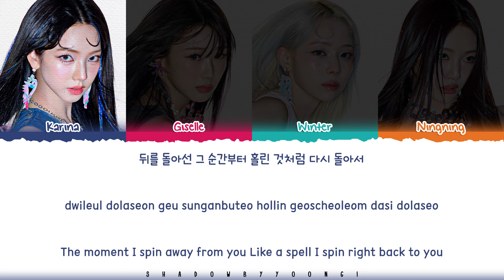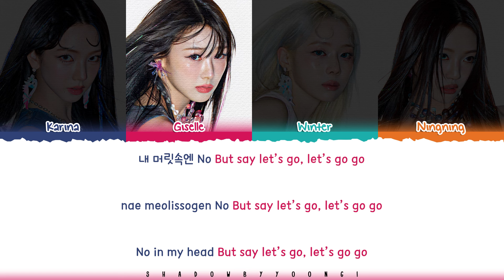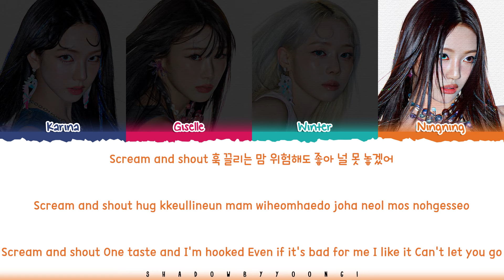aespa 'Licorice' Lyrics (에스파 Licorice 가사) [Color Coded Han_Rom_Eng] | ShadowByYoongi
👥Artist: aespa (에스파)
🎵Song: Licorice
📚Album: 1st Full Album 'Armageddon'

에스파 Licorice 가사

aespa
에스파
licorice
licorice lyric
licorice lyrics
licorice official lyrics
licorice official lyric video
licorice audio
licorice mv
licorice music video
licorice line distribution
licorice romanized
licorice romanized lyrics
licorice easy lyrics
aespa licorice
aespa licorice lyric
aespa licorice lyrics
aespa licorice official lyrics
aespa licorice official lyric video
aespa licorice lyrics distribution
aespa licorice color coded lyrics
aespa licorice romanized
aespa licorice romanized lyrics
aespa licorice audio
aespa licorice live
aespa licorice concert
aespa licorice music video
aespa licorice teaser
aespa licorice line distribution
aespa licorice cover
aespa licorice sing along
aespa licorice karaoke
aespa licorice ccl
aespa licorice translation
aespa licorice reaction
aespa licorice 1 hour
aespa licorice easy lyrics
aespa lyrics
aespa topic
aespa supernova lyrics
aespa armageddon lyrics
aespa set the tone lyrics
aespa mine lyrics
aespa licorice lyrics
aespa bahama lyrics
aespa long chat lyrics
aespa prologue lyrics
aespa live my life lyrics
aespa melody lyrics
shadowbyyoongi
shadowbyyoongi 가사
shadowbyyoongi armageddon
shadowbyyoongi aespa
shadowbyyoongi lyrics